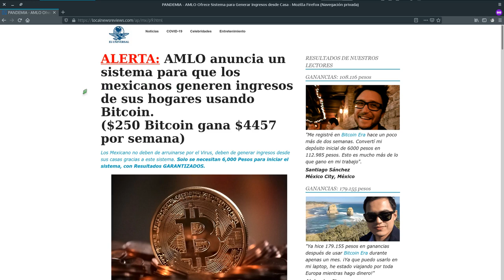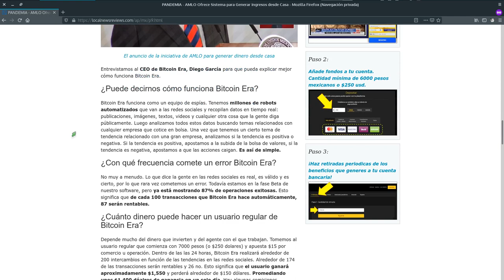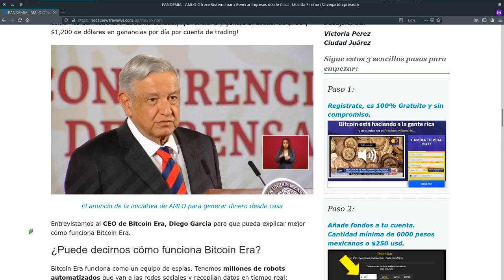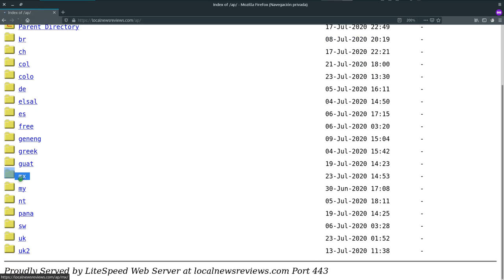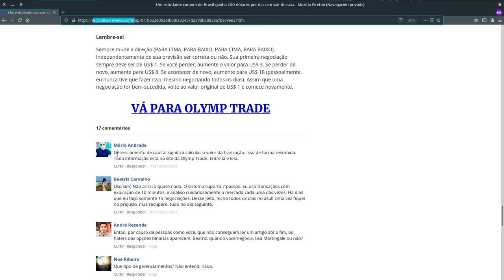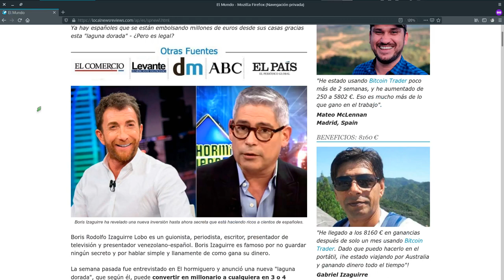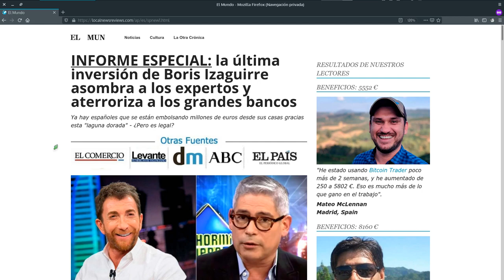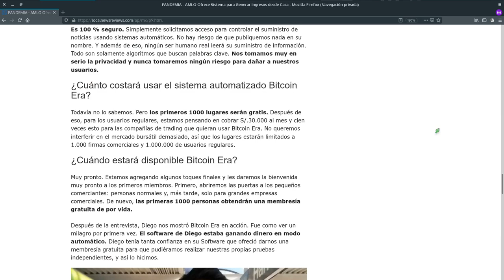Cuidado con los enlaces que contienen Estafas y Fraudes en internet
En este video muestro las estafas de los cibercriminales los cuales con estafas comercializadas en los enlaces con publicidad en programas crakeados o pirateados antes de descargar muestran esta informacion